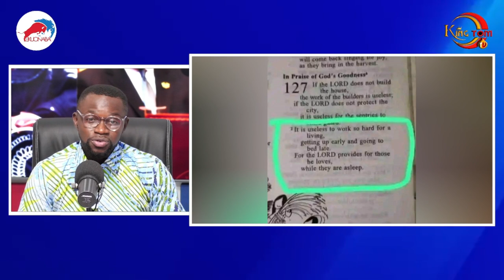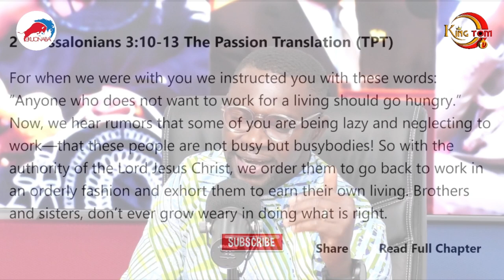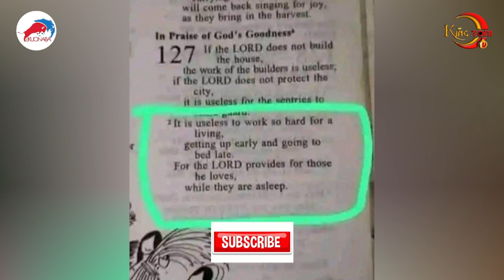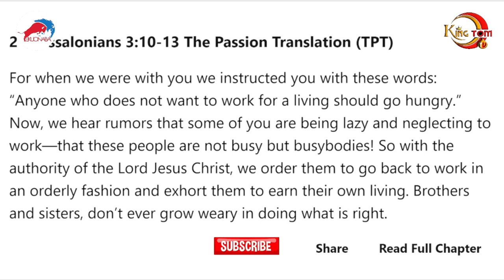don't wake up early to work for the Lord will provide